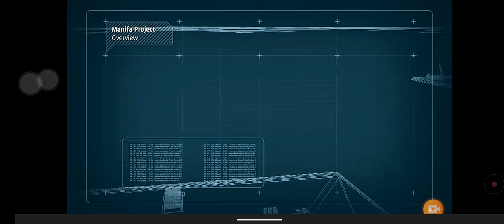চীনে তেল রপ্তানিতে সৌদিআরবকে হারিয়ে শীর্ষে রাশিয়া